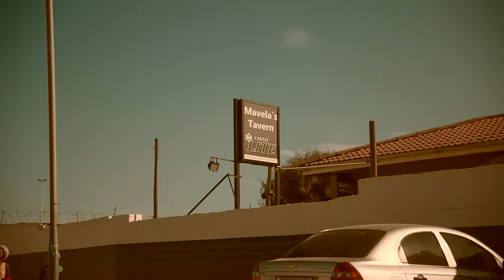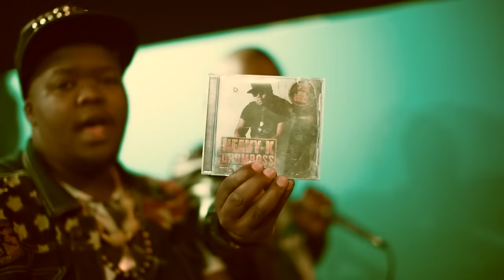Heavy-K (Drumboss) feat Professor - Beautiful War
Second Single by Heavy-k 'Drumboss' taken from the Gold Status selling Album namely 'RESPECT THE DRUMBOSS 2013' more Hit Records are yet to come from this young Living Legend.

facebook : Heavy-K(The Drum-boss) Point 5